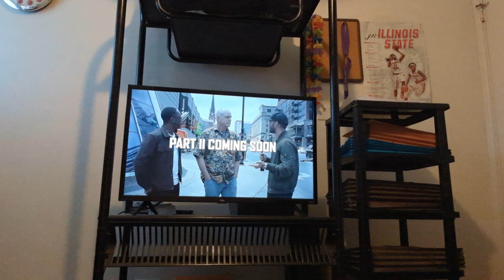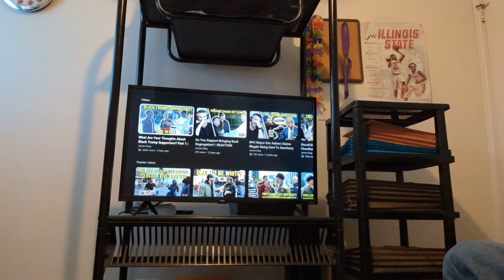Donald Trump Supporter ‎@amirxodom CALMLY & INTELLECTUALLY DESTROYS The Trump Haters | Last Pt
and devotedandstraightedge
X: AmbivertDevo